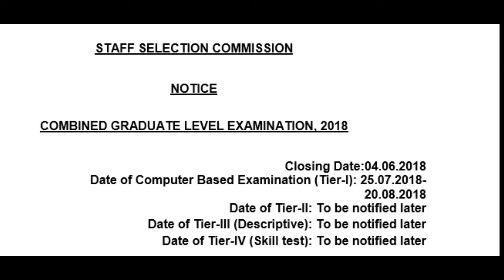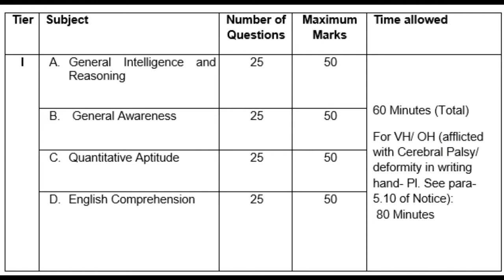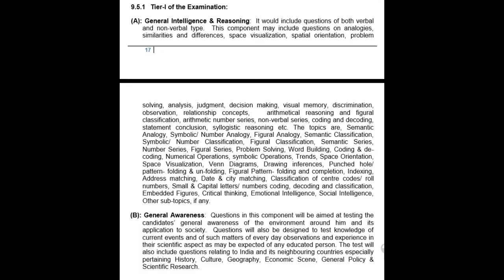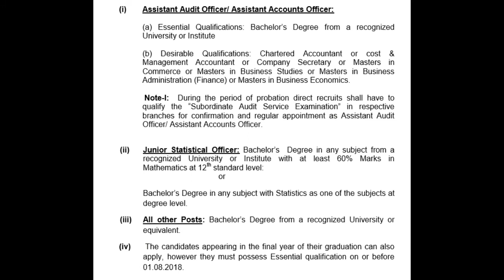SSC CGL 2018 Notification,syllabus,Exam patern/tamil/Details Explained